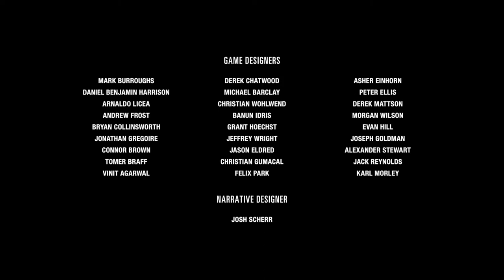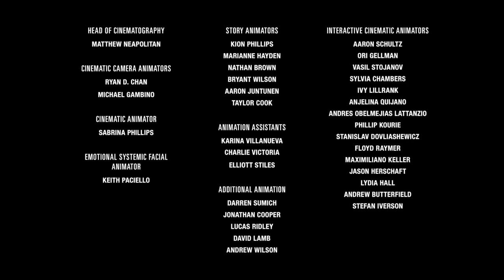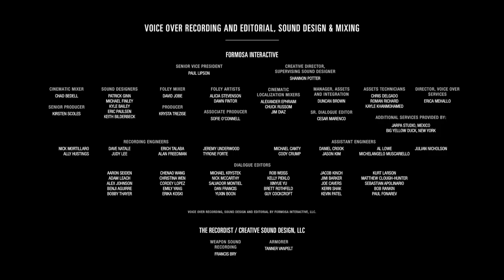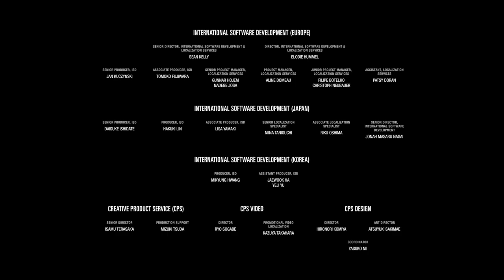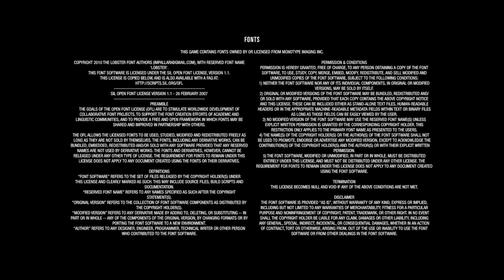The Beach | Last Of Us Part 2 Gameplay Walkthrough ENDING Part 33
Hey everyone Hello and Welcome to The Last Of Us Part 2. This is going to be a full walkthrough as well as a review at the end. In this intense part we end this. we get to abby. and we end this fight. for everything that happened. for joel. for...joel

Art by:tamarinnndkls

Stay Awesome!